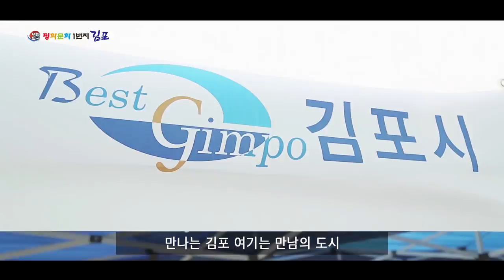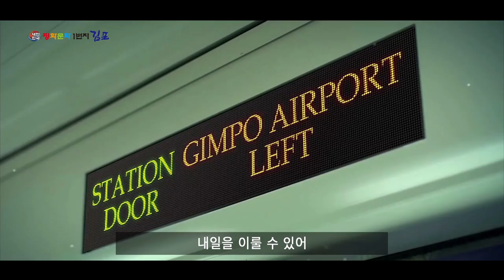[홍보영상] 김포시민의노래 M/V(Normal ver.)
김포시민의 노래 M/V입니다. 김포시민의 노래 많이 불러주시고 사랑해주세요!!